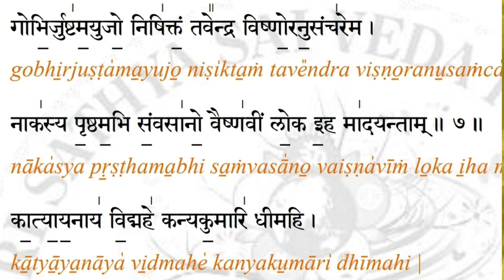जय वैष्णवी जय अंबिके - Jaya Vaishnavi Jaya Ambike - Dr. Satyakam Nagar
जय वैष्णवी जय अंबिके
Jay Vaishnavi Jay Ambike

Sharadiya Navratri – 5th Day
Special Presentation of New Bhajan dedicated to
Sri Devi Sai Maa as the Embodiment of Sri Vaishno Devi.

Sri Sathya Sai Bhajan in Classical Raag:
Hindustani – Ambika
Carnatic – Dharmavati

श्लोक:
गोभिर्जुष्टमयुजो निषिक्तं तवेंद्र विष्णोरनुसंचरेम् I
नाकस्य पृष्ठममि संवसानो  वैष्णवीम् ईह मादयंताम् II

श्री दुर्गा गायत्री मंत्रम्:
II कात्यायनाय विद्महे कन्यकुमारी धीमहि तन्नो दुर्गि: प्रचोदयात् II

अर्थ:
आप सभी यज्ञों में वास करते हैं।
आप गोधन के संवर्धक हैं।
हम आपकी बिना किसी रुकावट के सेवा करते रहें।
वह देवी जो स्वर्ग के सर्वोच्च शिखर पर रहती है,
ऐसी कात्यायनी देवी की हम आराधना करते हैं।
हे दुर्गा देवी हमें सम्प्रेरणा दें।

भजन:
भवमोचनी कालात्मिके
माहेश्वरी मुक्तकेशी
परमेश्वरी त्रिकूटस्थिते
साईश्वरी हृदयस्थिते
भवमोचनी  कालात्मिके

Shlok:
Gobhirjushtamayujo Nishiktam
Tavendra Vishnoranusancharem I
Naakashya Prushthmami Samvasaano
Vaishnaveem Iha Maadayantaam II

Sri Durga Gayatri Mantram:
II Katyaayanaay Vidmahe
   Kanyakumari Dheemahi
   Tanno Durgi: Prachodyaat II

Meaning of Shlok and Sri Durga Gayatri Mantram:
“Blessed with prosperity,
may we attain detachment in this world,
which is pervaded by you, O Lord!
May the Gods
residing in the highest heaven
be benevolent to us.”

“May we realise the Goddess Katyaayani;
May we meditate on the Goddess Kanyakumari;
May that Goddess Durga impel us forward.”

Bhajan:
Bhav Mochani Kaalatmike
Maaheshwari Muktakeshi
Parameshwari Trikoot Sthite
Saishwari Hridaysthite
Bhav Mochani Kaalatmike

Meaning of Bhajan:
Oh Mother Sri Vaishnavi (Sri Vaishno Devi),
also worshipped as Mother Ambike!
Victory be to You, Oh Divine Mother,
adored in Your beautiful form with untied hairs.
You are the Consort of
Lord Mahesh or Parameshwar,
residing on the Mount Trikoot.
You are beyond time.
You liberate Your Bhaktas
from the fears of births and deaths.
As Mother Sri Saishwari,
You reside and dwell
in the hearts of all beings.

Lyrics, Composition:
Music and Voice:

Western:
Gents C
Ladies G